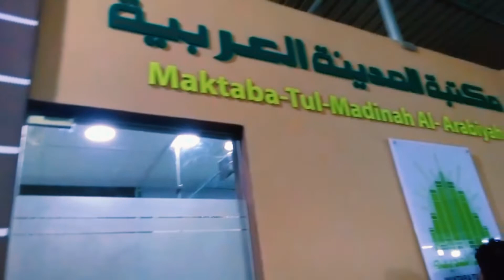youm e dawat e islami visit | 40 year struggle | maulana ilyas kadri live